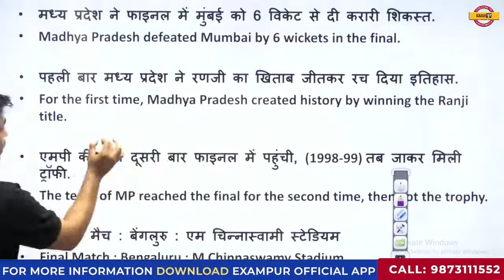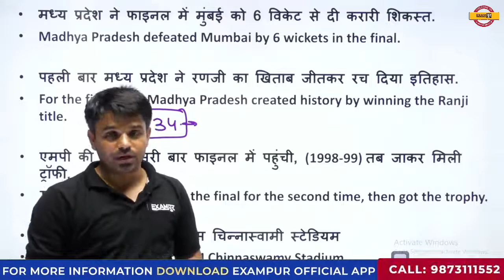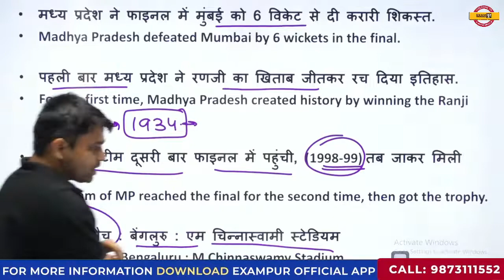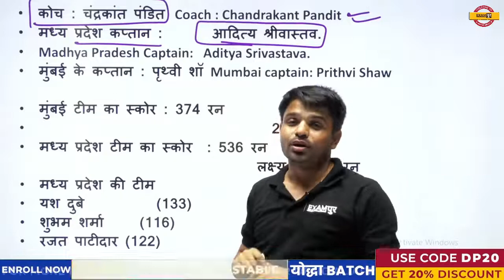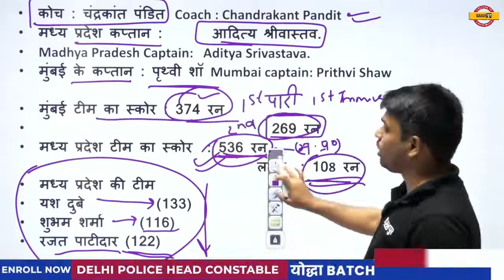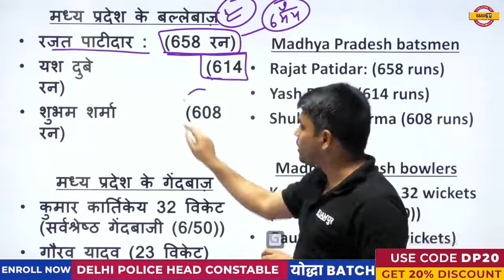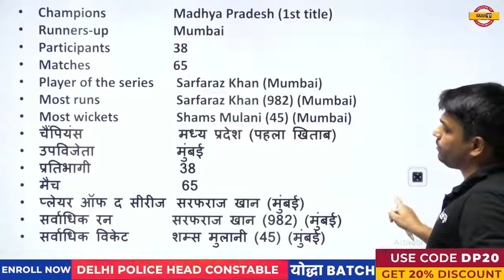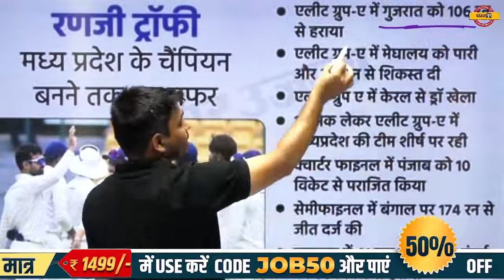Copy of 88 साल बाद मध्य प्रदेश ने रचा इतिहास || by Atul sir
88 साल बाद मध्य प्रदेश ने रचा इतिहास || by Atul sir